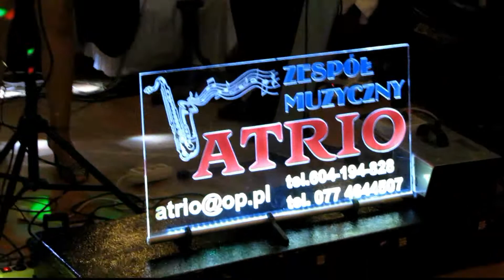Debiut Pauliny na saksofonie Altowym - Miusic Grup ATRIO , nie tylko na wesela